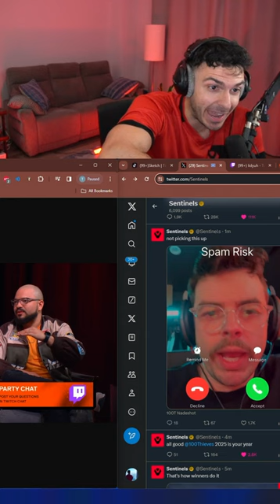Goat Rob Moore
Make sure to check out the creator of this clip by clicking on the link above!

All content and credit to the streamer above in the link.